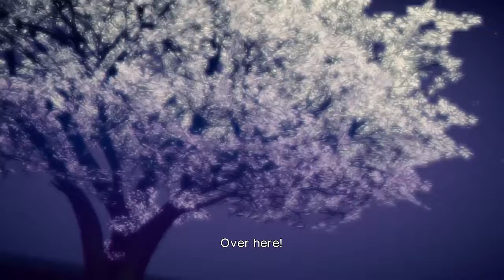Queen of Dreams eh? :Killer Is Dead -part 4-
MAWDIWS team presents!! killer is dead!
well for this episode its more like a break and a mushroom trip to the drugland but what can you do?